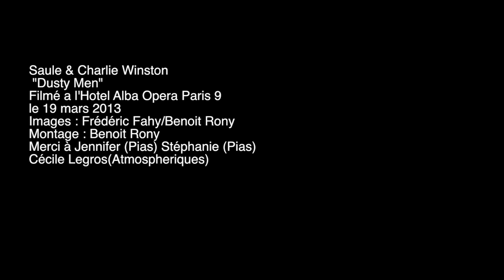Saule / Charlie winston : Dusty Men (version acoustique HD)